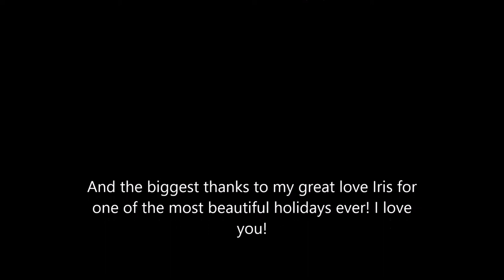Iris and Maarten in Egypt 2016 Dive cruise to the Brother Islands, Daedalus Reef and Elphinstone R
Iris and Maarten in Egypt 2016 - Dive-cruise to the Brother Islands, Daedalus Reef and Elphinstone Reef